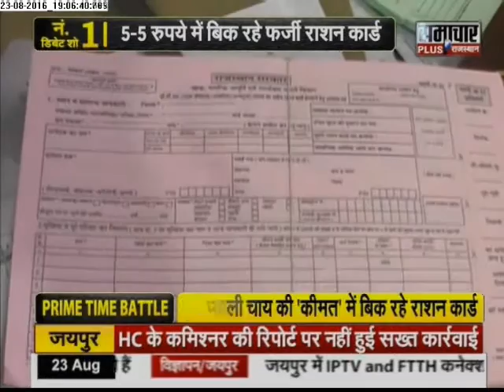Big Bulletin Rajasthan: Debate on 'Black marketing of Ration Card'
Black marketing of Ration Card is very easily done in Rajasthan. People got easily these Ration Card.